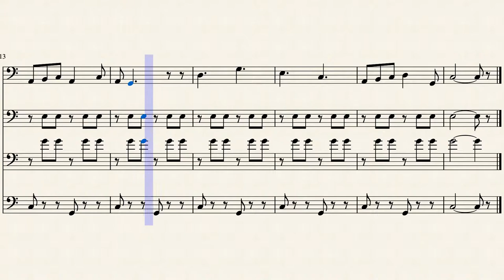Daisy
The song "Daisy", a somewhat good sound from the app Tik-Tok. (I don't know what it otherwise)